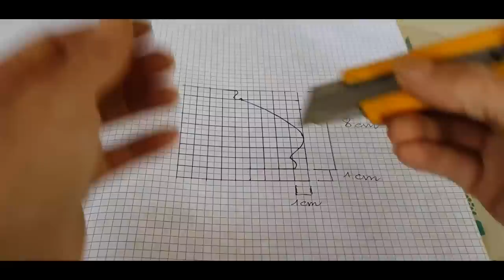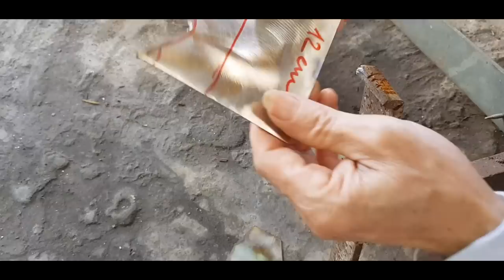Try making a 78cm cement pot on a turntable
If you like it, do it yourself